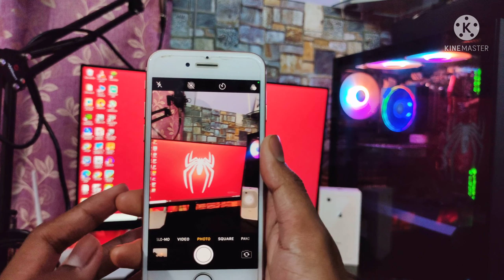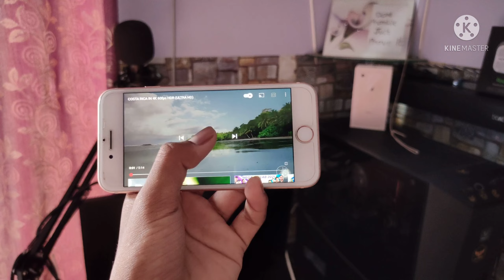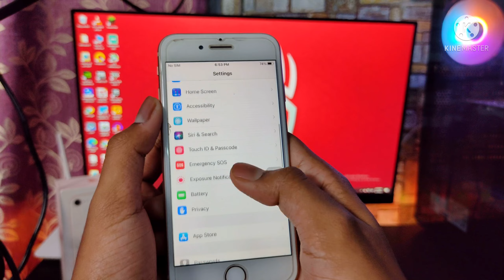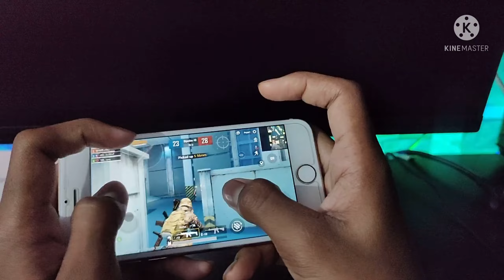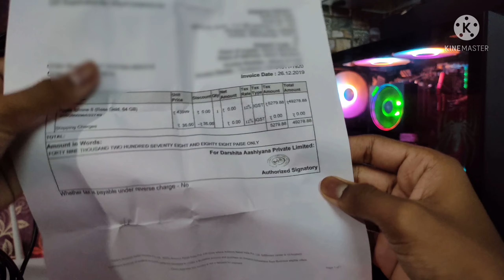iPhone 8 review in 2021 from olx | Refurbished iPhone 8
iPhone 8 from olx
iPhone 8 64gb review
iPhone 8 64gb gold review in 2021
Should I buy iPhone 8 in 2021
should I buy 3 years old iPhone 8
ios 14 iPhone 8
iPhone 8 refurbished 2gud

Video topic : Today I'll be reviewing iPhone 8 64gb gold. I bought this iPhone from olx at 15000 rupees. I did camera review and gaming test in this video. You can buy refurbished iPhone 8 from 2gud or from any 2nd hand market like olx.